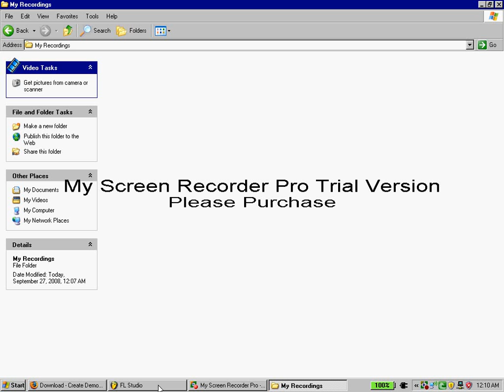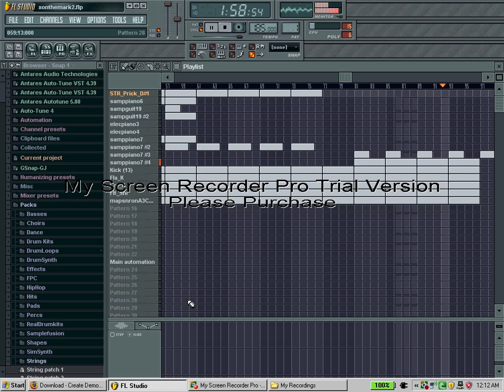FL Studio East Coast Beat by Rob Highland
Dre's my favorite but here's some east coast on yo ass. haha. audio quality isnt that good but oh well.